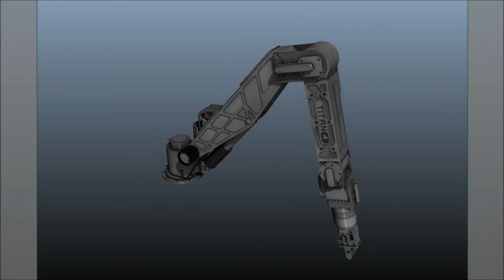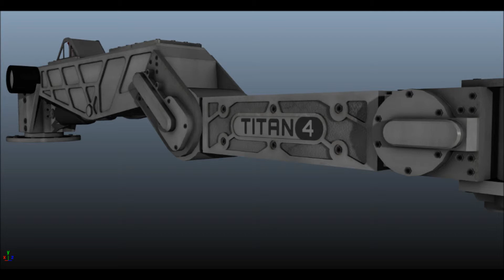ROV Robotic Arm